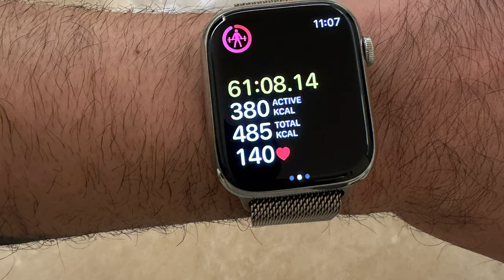REPORTING A FAKE CHIVAS 18 (PART 1)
Kanwar is back, actually still sober so let's take care of business. I feel this bottle of Chivas 18 procured from Gurgaon by someone is a fake.
This will be a lengthy process. I will update you with their result.

20 books for unhappy unfulfilled humans

1. Sapiens
2. Anna Karenina
3. The idiot
4. Shantaram
5. Laws of human nature
6. Awaken the giant within
7. Little Life
8. Count of monte cristo
9. David Copperfield
10. A clockwork orange
11. Daniel Keyes
12. Martin Eden
13. Green Mile
14. Everyday Hero Manifesto
15. The fountainhead
16. Black Boy
17. Be obsessed or be average
18. Millionaire fast lane
19. Goldfinch
20. The courage to be disliked

DRAM CLUB WHISKEY NOSING GLASS
PARTY SMART TABLET
iPhone 13 Pro Max
Bose Flex Speaker
Dot shot
Apple iPad
BOSE SPEAKER
BLACK/GOLD ICE BUCKET
DOT SHOT HANGOVER KILLER
PARTY SMART TABLET
CRYSTAL WHISKEY GLASS

PARTY SMART TABLET
Bose Flex Speaker
Dot shot
Apple iPad
BOSE SPEAKER
BLACK/GOLD ICE BUCKET
PARTY SMART TABLET
CRYSTAL WHISKEY GLASS

PARTY SMART TABLET
Bose Flex Speaker
Dot shot
Apple iPad
BOSE SPEAKER
BLACK/GOLD ICE BUCKET
PARTY SMART TABLET
CRYSTAL WHISKEY GLASS